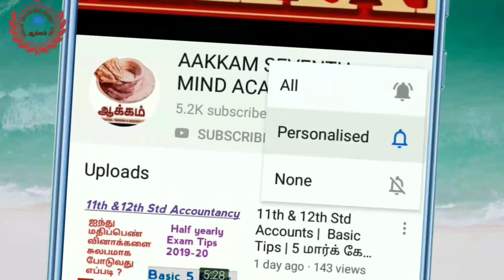11th std Accountancy | Live Class Update News | Aakkam Asma ..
11th std Accountancy | Live Class Update News | Aakkam Asma ..

live Class Link @9pm